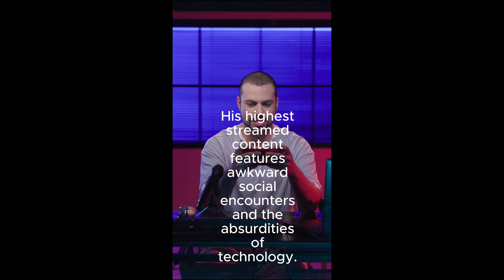OHENE CORNELIUS IS THE SECOND FUNNIEST COMEDIAN IN THE WORLD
Meet Ohene Cornelius, the comedic maestro blending wit and absurdity. Raised in the city, he turns everyday life into uproarious tales, navigating public transit woes and dissecting modern dating. His humor invites introspection, finding laughter in the mundane. With infectious energy, Ohene captivates audiences from comedy clubs to late-night TV, resonating with his hilarious anecdotes. His highest streamed content features awkward social encounters and the absurdities of technology. Join the comedic adventure with Ohene Cornelius!